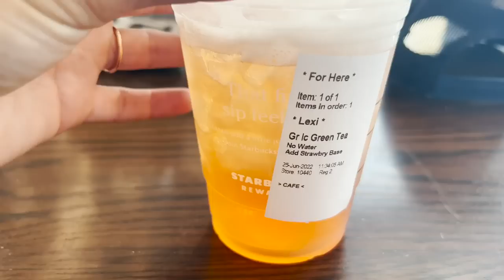DAYS IN MY LIFE VLOG: highlights at home, anxiety chats, + rollerblading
come along for the last few days of summer break before I start work xx

✰ LINKS:
Gel Polish
Exercise dress
Lululemon shorts
Sun Bum glow
Sun Bum tinted mineral
Phone bead kit
Purple keychain

AMAZON FAVES